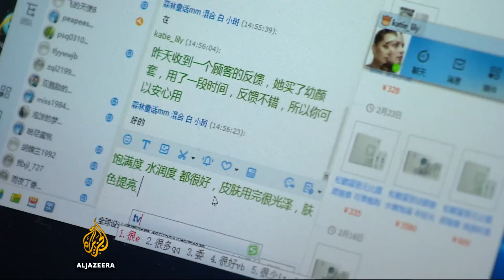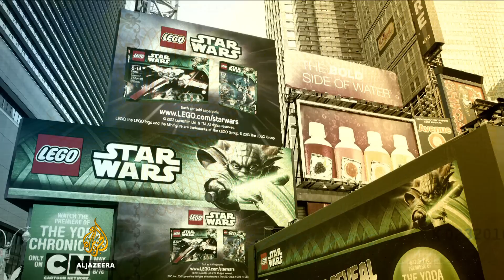India: The next global economic powerhouse? - Counting the Cost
India has raced ahead of China as the world's fastest-growing economy, despite a slowdown in the global economy and tough times for most emerging markets.

The world's largest democracy recorded economic growth at 7.5 percent in the last quarter of 2015, as it surpassed China's 6.8 percent.

While the Chinese juggernaut has still been growing, India’s economic expansion has accelerated.

Meanwhile, in the past week, India has unveiled a pro-poor budget seeking to win back support for Prime Minister Narendra Modi's government by boosting farm growth and appealing to the rural poor.

Prableen Bajpai, the founder and CEO of FinFix - a research and analytics firm, joins Counting the Cost to discuss whether India can maintain its growth levels and whether the budget lived up to expectations.

Brick by brick: How Lego is still relevant in the digital age

Lego has cemented its place as the world's biggest toymaker after sales in 2015 leapt by 25 percent compared to 2014.

With seven boxes of Lego sold every second, 62 pieces for every person in the world and little 'mini-figures' as they're known outumbering real people in the world, Lego has performed spectacularly in spite of the popularity of mobile phones and video games.

Jorgen Vig Knudstorp, the CEO of the Lego Group joins the programme to discuss how Lego have stayed relevant in the digital age.

Would you pay $1.9m for the Lamborghini Centenario?

In honor of Ferruccio Lamborghini's 100th birthday, Lamborghini recently unveiled the limited edition supercar - the Centenario.

Despite having not started production, all 40 models of the car which produces 770 horsepower and top speed of more than 217 mph - were sold out.

But at a cost of around $1.9m, who bought the car and why has it managed to sell so easily?

Stephan Winkelmann, the CEO of Lamborghini joins the programme to discuss where the company and the luxury car market is heading.